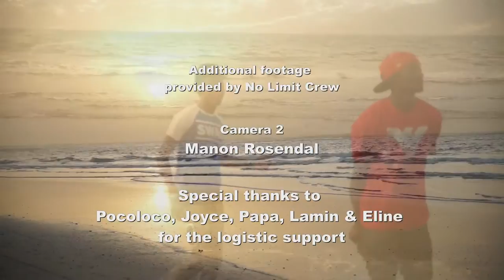No Limit Crew - Gambian Dancers Without Frontiers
The No Limit Crew is a dance group making waves in entertainment scene in The Gambia. Their unique and original fusion of African, jazz, modern, ballet, traditional dances make them stand out among the crowd. Every weekend they can be found in various locations entertaining people. During the week, they are in classes teaching children the art of the dance!